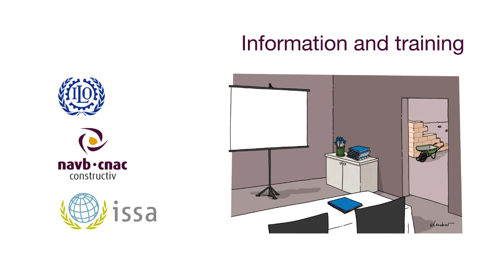Information and training 02 ENG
On behalf of ILO and ISSA-C, navb-cnac Constructiv has developed the booklet 'Prevention Through Pictures in Construction – Safety and Health Are Human Rights' in collaboration with various experts. The objective of the booklet is to increase awareness of certain dangers among construction workers and to inform them on the right working methods and preventive measures on construction sites.

The booklet consists of twelve chapters and contains a total of forty-three scenarios regarding risky situations.